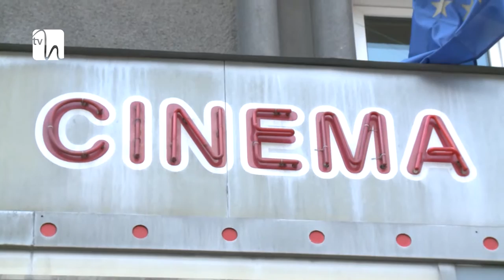Şansă pentru salvarea cinematografelor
Cândva destinaţia preferată a românilor, cinematograful de stat a ajuns o ruină. Dacă înainte de Revoluţie cele câteva sute de săli de film erau neîncăpătoare pentru cinefili, acum, situaţia este dramatică: în doar 30 de săli mai putem viziona un film, şi asta în condiţii greu de imaginat. Pentru ministrul Culturii, Corina Şuteu, salvarea arhivei naţionale de film şi resuscitarea cinematografelor reprezintă o prioritate a mandatului.